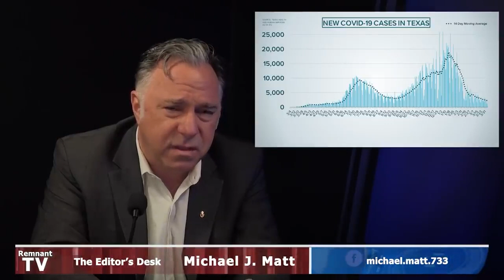SHOW ME THE SCIENCE: Bill Maher on Covid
Here's a 3-minute bombshell from Michael Matt's "Editor's Desk" in which TV personality, Bill Maher, no conservative, destroys the Branch Covidians.

We hope you'll share this with those who believe only "stupid Trump voters" question the science behind the Covid narrative.

Maybe they'll listen to Bill. We hope so, since this country is clearly running out of time.